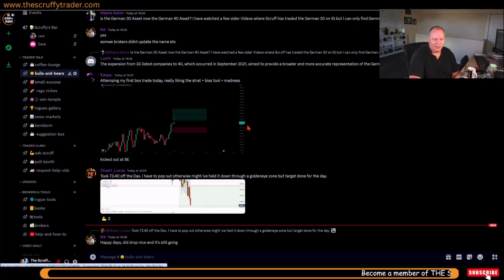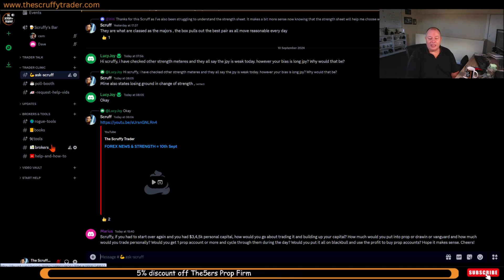How to Start Forex Trading with £3K: Smart Strategies for Beginners = Ask Scruff Esp 50